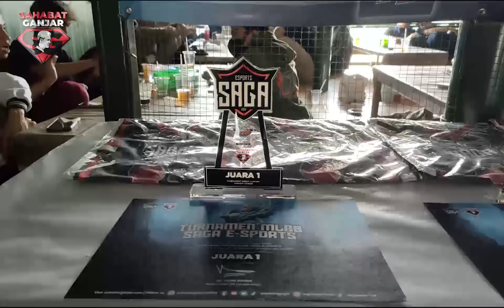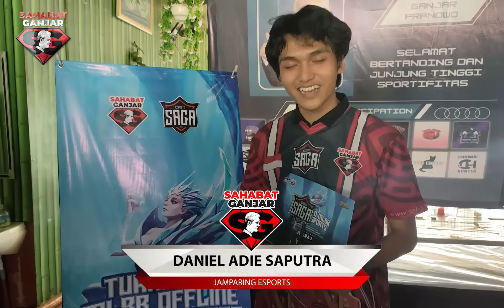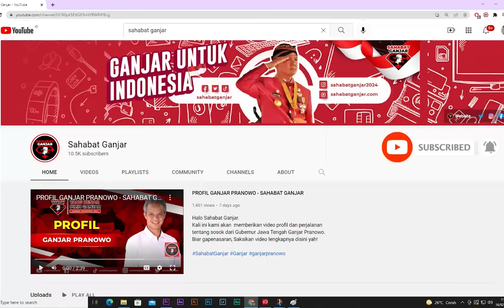TURNAMEN MLBB SAGA E-SPORTS DI TANGERANG SEATAN, BANTEN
Halo Saga Troops. Ada baiknya sambil bersantai, kita tonton yuk video Turnamen Mobile Legends by Saga E-Sports di Kota Tangerang Selatan.

Kalian pasti kepengen banget deh langsung login abis itu.

Gak percaya? Tonton yuk videonya.